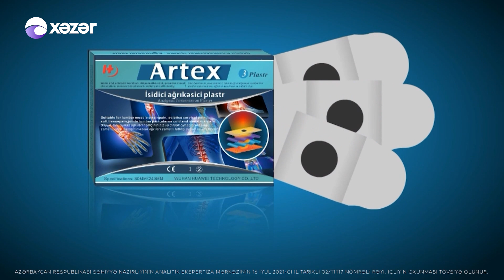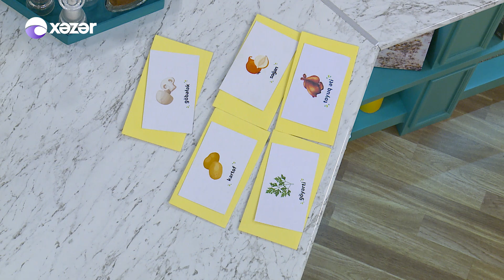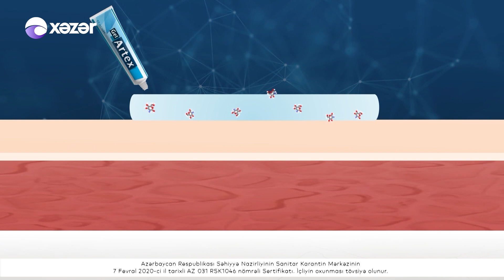Mətbəxin Ağası - Xuraman Şuşalı, Humay Qədimova 22.02.2022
Qonaqlar: Humay Qədimova | Tarzən
                   Xuraman Şuşalı | Müğənni

10:10   Humay Qədimova
28:48   Xuraman Şuşalı - Adam Olmaz
41:34  Humay Qədimova
54:28   Xuraman Şuşalı - De ki Sevirsən